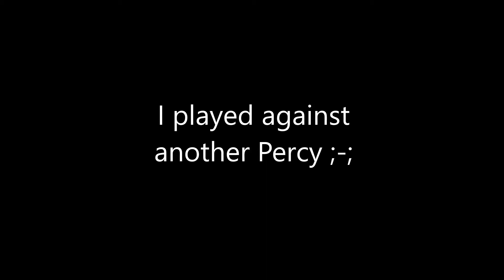Identity V | Grave Keeper vs "Undead"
I went against another Percy. Sadge
Please help me learn how to kite